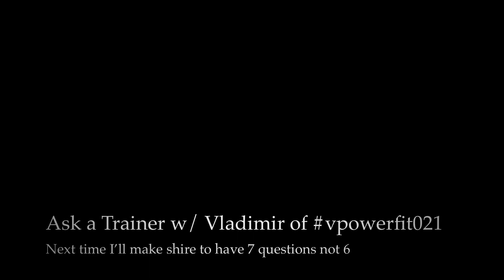Ask A Personal Trainer Ep 1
I answer typical questions that i get as a trainer.
Submit your questions via in the comments or hit us up on instagram.

Blogs
Diets: pegfilms.blog/2019/02/18/diets/
Lifestyle Pillar 1: pegfilms.blog/2019/05/28/life-style-changes-pillar-1/
Lifestyle Pillar 2: pegfilms.blog/2019/08/27/lifestyle-changes-pillar-2/